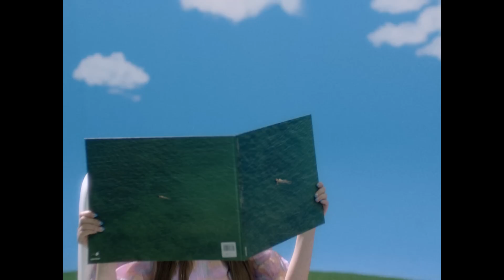[SUB] 쏠(SOLE) - 'haPPiness’ M/V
쏠(SOLE) - 'haPPiness’ M/V

* English, Japanese and Chinese subtitle is available